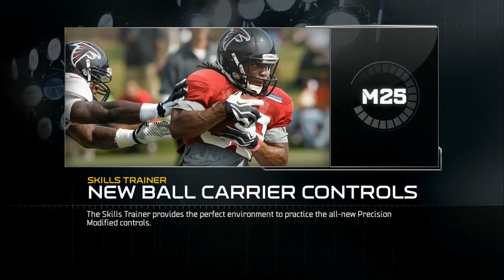UBMurda187 vs gmoneytoti W 001